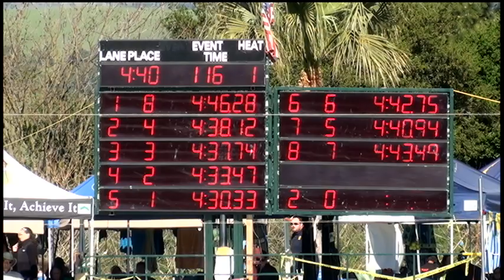Boys 15 16 500 Yard Free Day 4 Final A